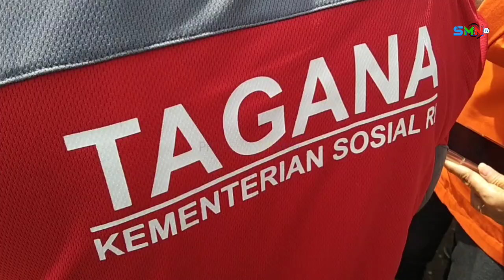Kronologi paska kebakaran rumah warga di Simangambat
Kronologi paska musibah kebakaran yang melanda rumah milik Asmar Yasir warga lingkungan III kelurahan Simangambat Kecamatan Siabu Kabupaten Mandailing Natal Jumat kemarin. hari ini paska kebakaran bantuan dari warga dan perantau khususnya warga Simangambat berdatangan,tidak hanya itu bantuan dari Pemerintah Daerah juga sudah disalurkan oleh Wakil Bupati Madina bersama rombongan yang datang mengunjungi korban pada hari ini.

kebakaran di simangambat,mandaililing natal,siabu, wakil bupati berikan bantuan,